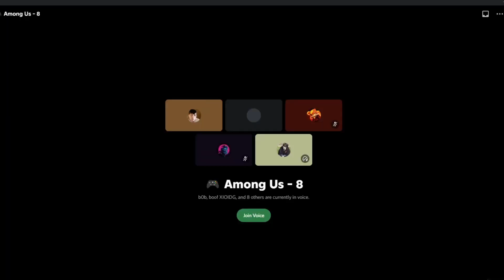When the whole lobby is Chillaxing. But two Weebs decide to talk about their favourite Anime 🙂🔫